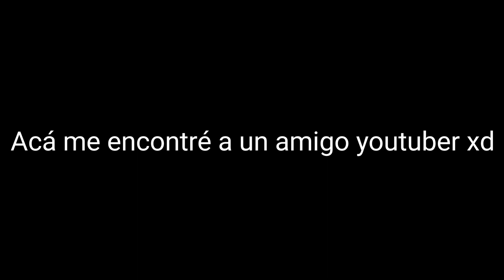De ATRACOS ÉPICOS a COSAS RARAS que me pasan | Me ENCUENTRO a UN AMIGO YOUTUBER!! | Justice Rivals 3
Siempre pendientes :).